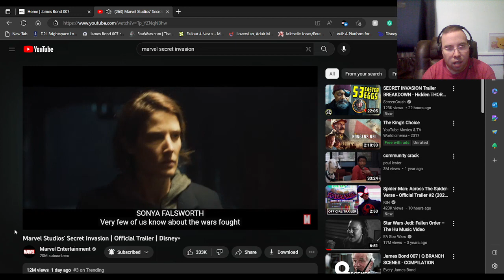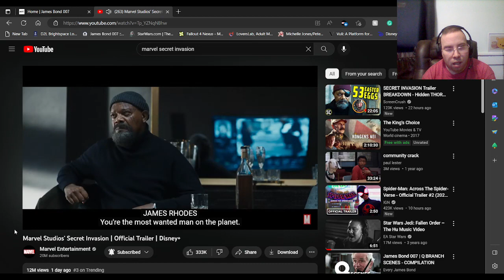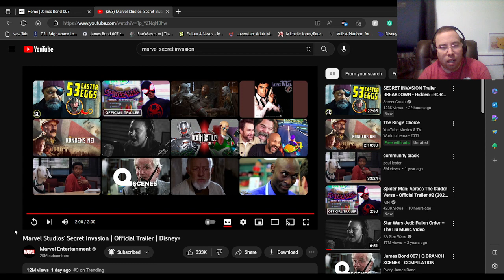Secert Invasion Trailer Reaction